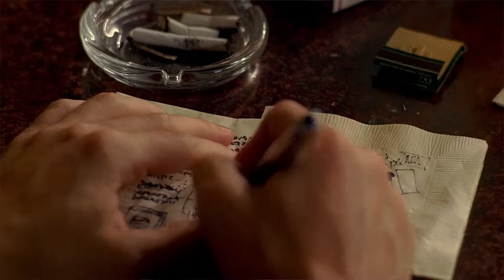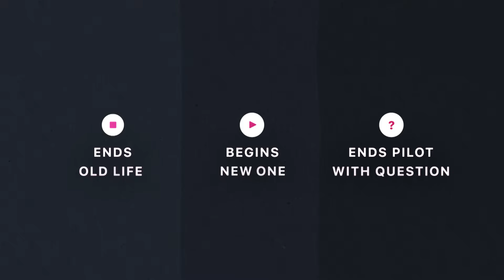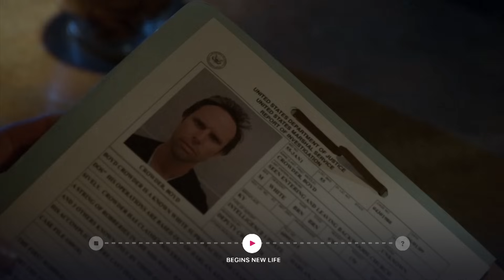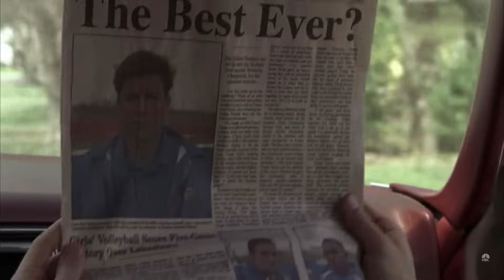How to Write a TV Show Treatment (with Examples) — TV Writing & Development: Ep1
Learn the secrets behind making a compelling web or TV series! Get instant access to the FREE TV Writing & Development Masterclass

We're in a golden age of television.

More and more people are flocking to the small screen to find daily entertainment. So how can you break put from the pack and get your idea onto the small screen? We're here to help.

Whether or not you're a professional writer, or starting your first outline, this screenwriting tips series will help you brainstorm and create an exciting story that's marketable and relevant in the golden age of television.

The appetite for great television has never been higher than it is right now. People are finding shows that connect with them on networks, cable, and digital platforms.

With all these shows, it can be hard to get your idea to stand out. You can't only have an idea, you need a script, a bible, a pitch, and it has to look and feel professional.

In this series, we'll take you through the entire process, from ideation to completion. Each episode will zero in on specific screenwriting tips and screenwriting techniques that can help you on your journey to become a professional writer.

Regardless of your intention to move to Hollywood, win a screenwriting contest, or just write something you'll produce yourself, these methods will push you to become the best writer you can be and have it reflect on the page.

Looking for an awesome tool to manage your productions? StudioBinder is a powerful and intuitive project management solution for video creatives; create shooting schedules, breakdowns, production calendars, shot lists, storyboards, call sheets and more.